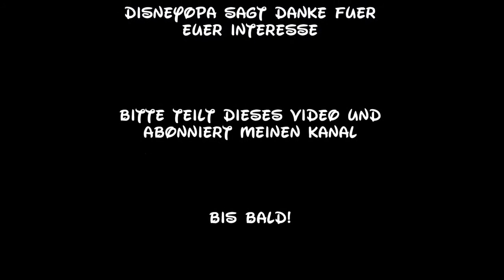Disneyland Paris characters meet and greet 2017 DisneyOpa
Heute trifft DisneyOpa die beliebtesten Charktere ganz exklusiv. Freut euch auf Mickey Mouse, Pluto, Peter Pan und Co.
Today DisneyOpa meets the most popular Charktere exclusively. Look forward to Mickey Mouse, Pluto, Peter Pan and Co.
Aujourd'hui DisneyOpa rencontre le plus populaire Charktere très exclusif. Réjouissez-vous à Mickey Mouse, Pluto, Peter Pan et Co.
Hoy DisneyOpa cumple con los más populares Charktere muy exclusivo. Mirar hacia adelante a Mickey Mouse, Pluto, Peter Pan y Co
Gracias por sus gustos y comentarios. Por favor, dar el video un pulgar hacia arriba y una suscripción gratuita a mi canal!
Vandaag ontmoet DisneyOpa de meest populaire Charktere. Kijk uit naar Mickey Mouse, Pluto, Peter Pan en Co.
Bedankt voor uw likes en opmerkingen. Geef alstublieft de video een duim en schrijf gratis mijn kanaal in!